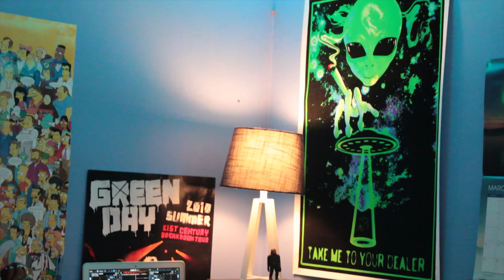Jack Hazan Artist Profile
Jack Hazan is an Electronic Music DJ from Rockland County, NY. He goes in-depth as far as being a versatile artist that can piece together drastically different music styles like old school rap/hip-hop and dubstep "to hit people with highs and lows that they would never have expected to come their way". Taking inspiration from a multitude of aspects of life (he even touches on being inspired by Alan Watts the Philosopher) his mission seems clear, to give people a night worth remembering.